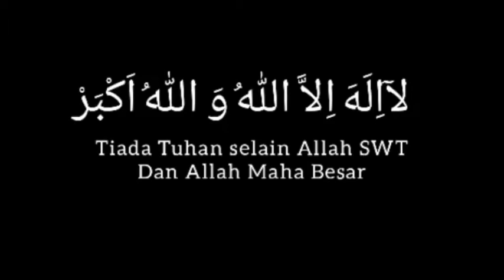Hari raya idul Adha, hari raya kurban bersama Majelis Taklim Al-Hijrah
berkurban 2 ekor sapi
berkurban dengan patungan
ibu-ibu Majelis Taklim Al-Hijrah

Kabupaten Teluk Wondama